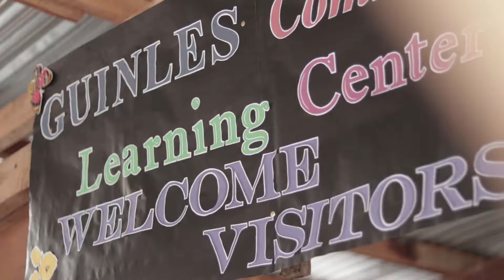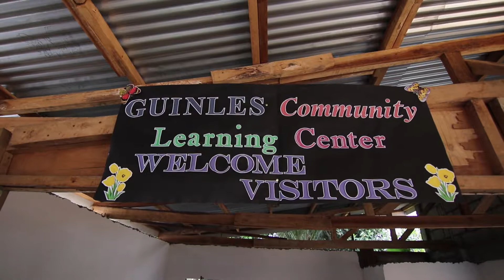Minute To Share It Episode 1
Minute To Share It: A series of one-minute vlogs where we give a gist of what we have done through the day.

We finished our first-ever monitoring visit in Barangay Guinles, Polanca District I.

It was a fun and inspiring experience which reminded us why we do what we do in the development sector.